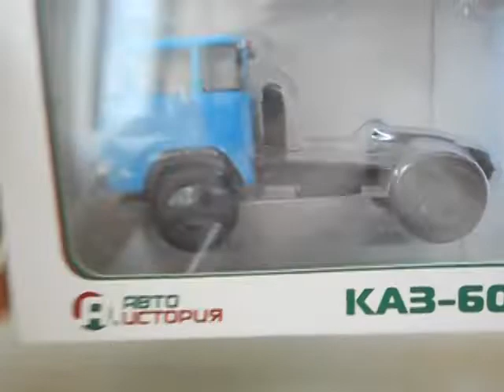КАЗ-608,Автоісторія.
Новинка від Автоісторії-КАЗ-608.